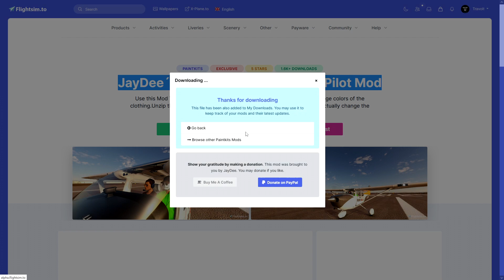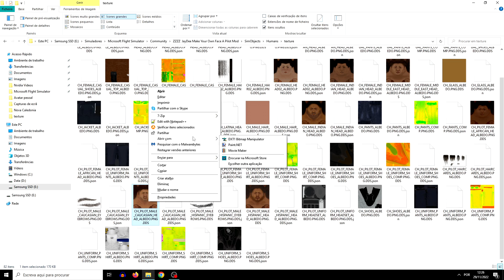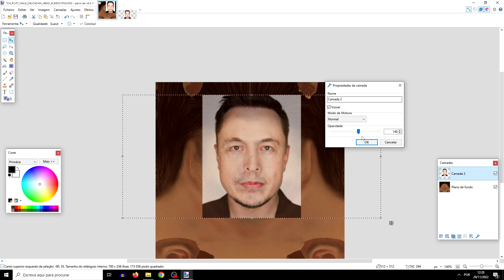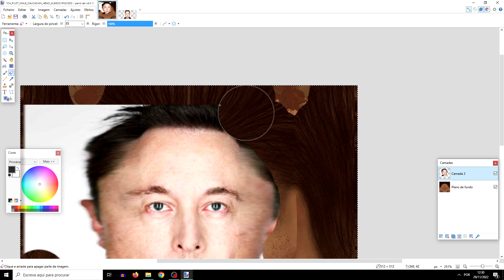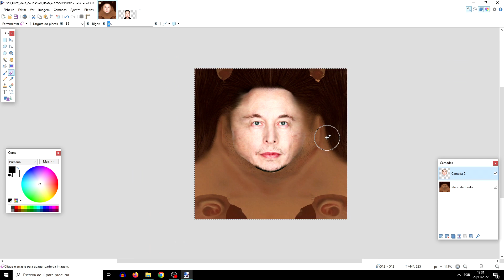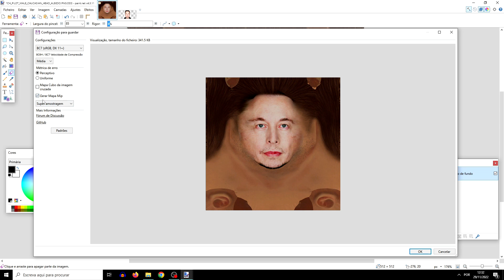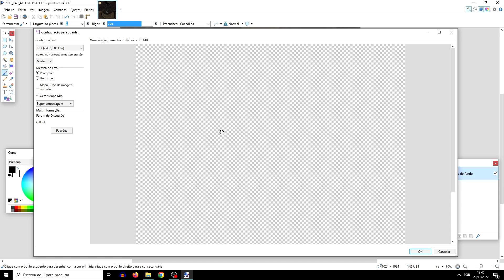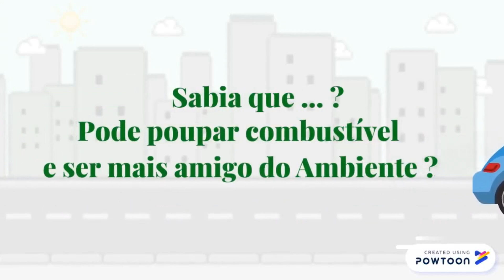É Fácil Modificar a Cara do Avatar no MSFS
É possível criar um avatar personalizado para o Microsoft Flight Simulator. Basta seguir os passos neste vídeo.

Timestamps:
0:00 Avatar
0:19 Download do Mod
1:00 Modificar o Ficheiro da Cara MSFS
5:55 Salvar Ficheiro
6:42 Escolher Piloto no MSFS
7:34 Modificar roupa no MSFS

Discord reservado a Membros do Canal

🎮O joystick que eu uso